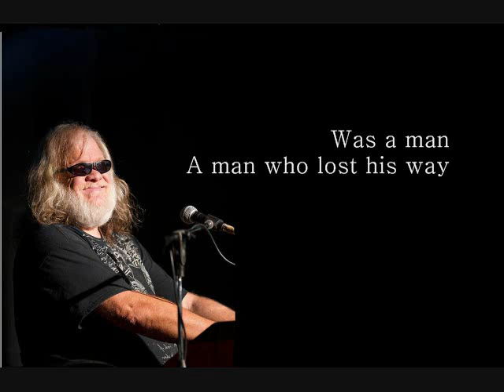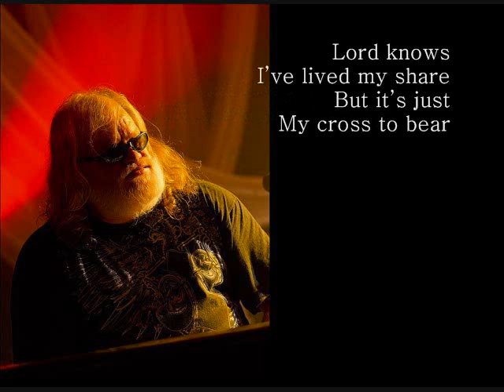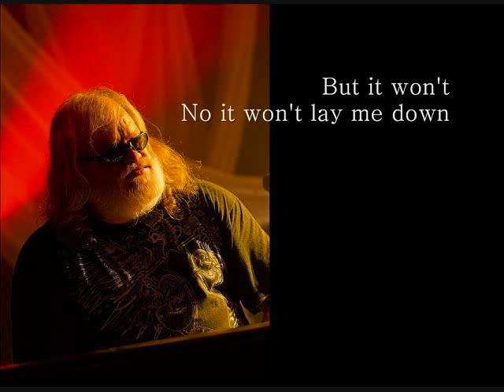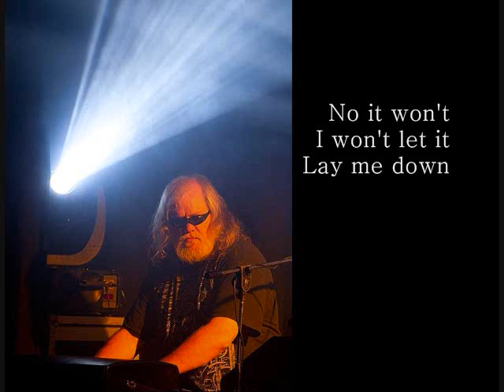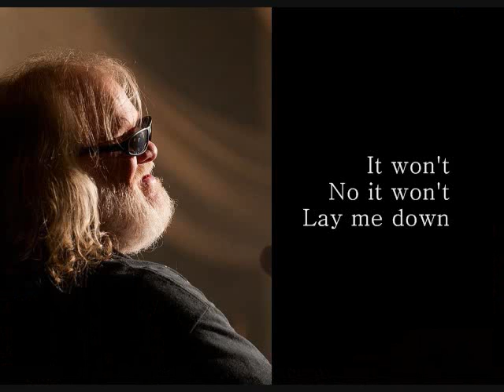Johnny Neel - Won't Lay Me Down Official Video + Lyrics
This song is available for purchase at iTunes, Facebook Music Store, CDbaby.com, Rhapsody, Amazon MP3, Spotify and Pandora

Johnny Neel ASCAP
Angela Russell SESAC
Doug Jones BMI